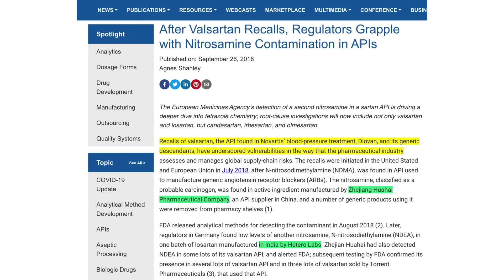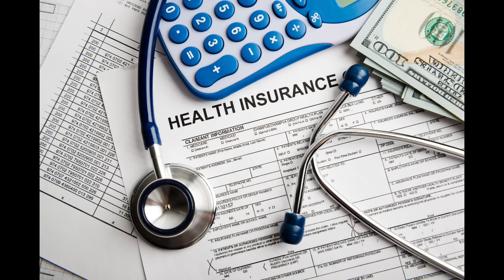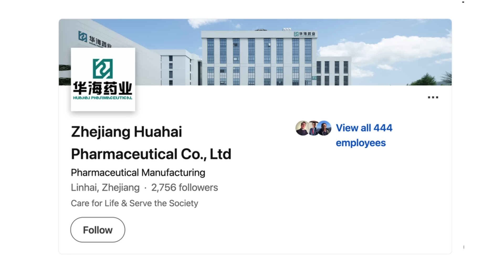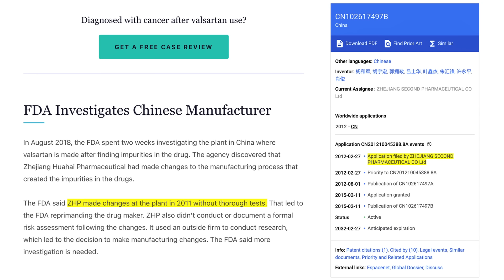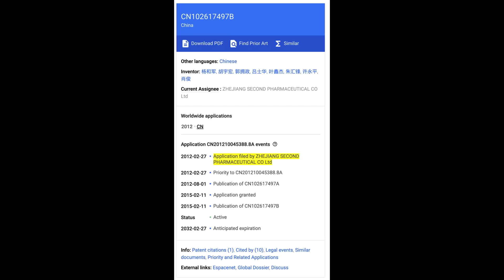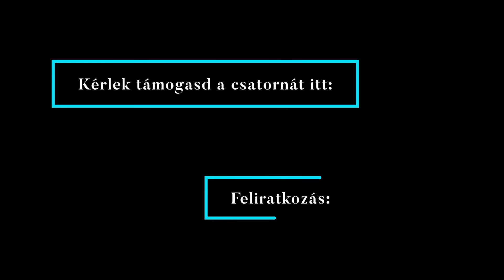Rákkeltő vérnyomáscsökkentők!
Az egyik korszerű vérnyomáscsökkentő típust évekig szedték a betegek, miközben rákkeltő anyagokat tartalmazott. Utána még többrül is kiderült ugyanez. Ma ennek a hátterét ismerjük meg.